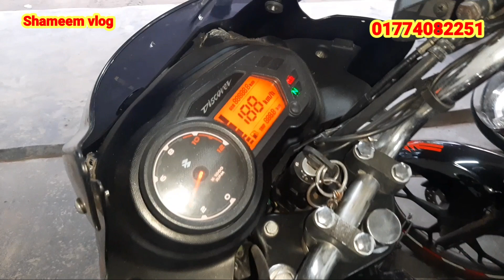second hand Bajaj Discover 125 cc CBS 2022|second hand bike price in Bangladesh |shamim vlog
লোকেশন খলিলপুর বাজার সুলতানপুর খেয়াঘাট রাজবাড়ী সদর
আর এস অটো বাইক গ্যালারি